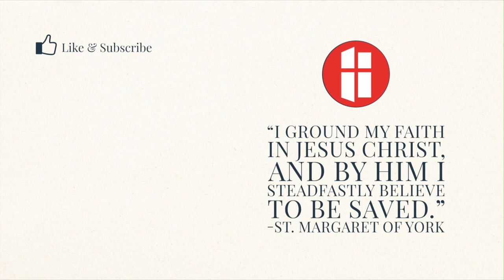Homily: Called to be People Who Believe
Fr. Jeff’s homily for the 10th Sunday in Ordinary Time
SUPPORT SMOY

By Mail:
St. Margaret of York
9499 Columbia Rd.